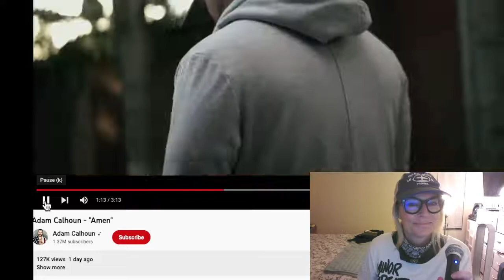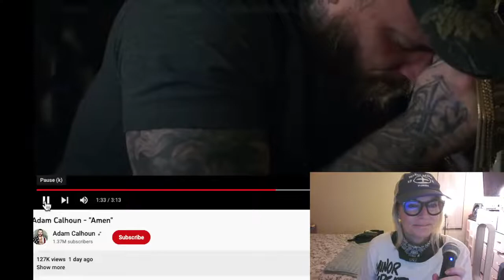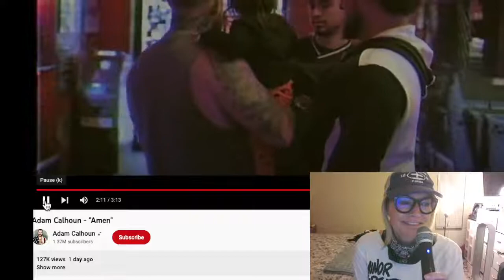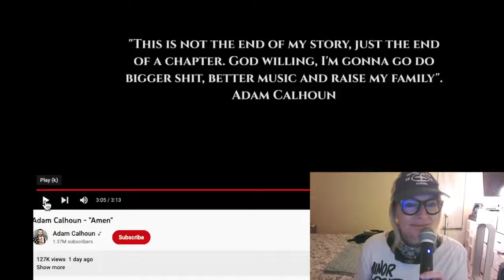Adam Calhoun AMEN React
A farewell rap song, indeed. He's done. Can he get deeper in country music? Probably!